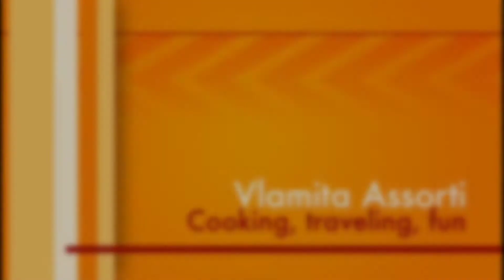ЖАРА + 38' С / ОКРОШКА НА ПАХТЕ, НУ ОЧЕНЬ ВКУСНАЯ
ПРИ ТАКОЙ ЖАРЕ , САМОЕ МИЛОЕ ДЕЛО ПРИГОТОВИТЬ ОКРОШКУ. А ОКРОШКА НА ПАХТЕ ЭТО ПРОСТО ЗАМЕЧАТЕЛЬНОЕ БЛЮДО.